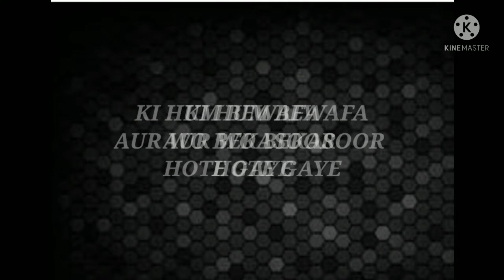BROKEN 💔 HEART STATUS X Deepak's Creations